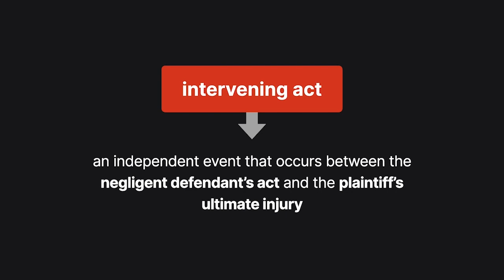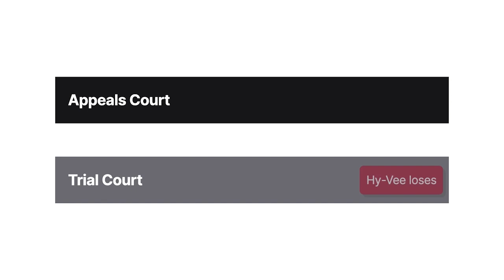Weems v. Hy-Vee Food Stores, Inc. Case Brief Summary | Law Case Explained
Weems v. Hy-Vee Food Stores, Inc. | 526 N.W.2d 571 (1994)

An intervening act is an independent event that occurs between the negligent defendant’s act and the plaintiff’s ultimate injury. However, an intervening act doesn’t break the causal chain and relieve the defendant of liability unless it is the superseding cause of the injury. The case of Weems versus Hy Vee Food Stores explained the circumstances required for an intervening act to qualify as a superseding cause.

Leonard Weems was shopping at Drug Town, owned by Hy Vee Food Stores, when he slipped and fell on the wet floors. He suffered a painful back injury as a result. The pain persisted, so Weems sought medical treatment eighteen months after he fell. The doctor gave Weems a spinal steroid injection to block the pain, and he contracted a meningitis infection as a result.

Weems then sued Hy Vee for negligence, seeking damages associated with his injuries, including the meningitis. At trial, expert testimony established that spinal injections are routinely used to treat back pain and meningitis is a known risk of those injections. However, Hy Vee argued it couldn’t have foreseen that maintaining a wet floor would lead to meningitis based on evidence that spinal injections rarely cause meningitis. Hy Vee then asked the judge to instruct the jury not to find Hy Vee liable for the meningitis damages if it found that the spinal shot was a superseding cause. The judge refused to give the instruction.

Ultimately, the jury found Hy Vee liable, and the damages award included those associated with Weems’s meningitis. Hy Vee appealed to the Iowa Court of Appeals.

Want more details on this case? Get the rule of law, issues, holding and reasonings, and more case facts

Have Questions about this Case? Submit your questions and get answers from a real attorney